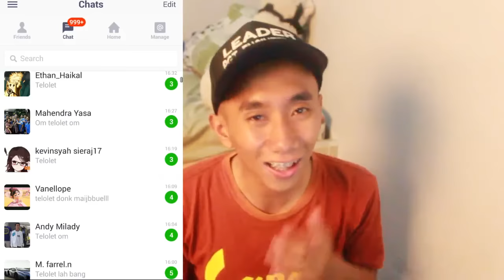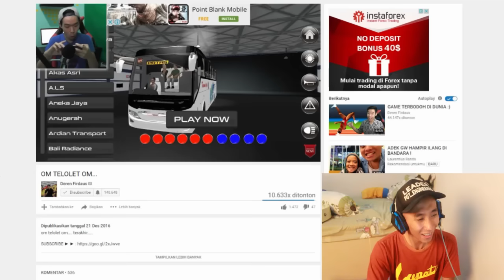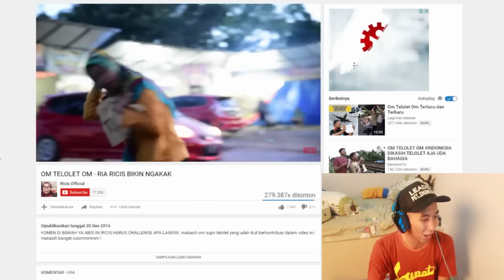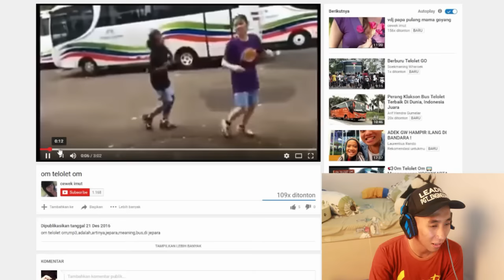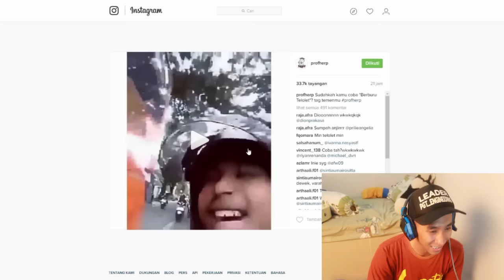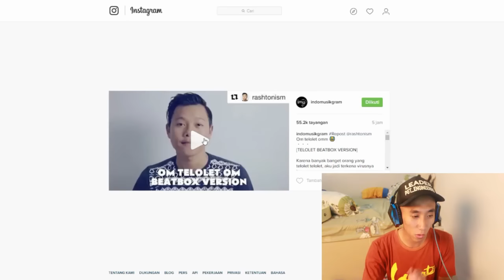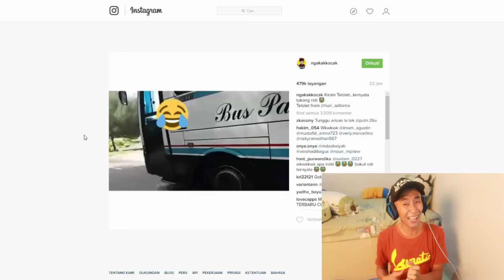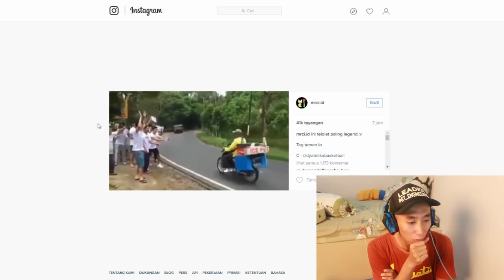REACTION ALL ABOUT OF "OM TELOLET OM"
ORIGINAL VIDEO YOUTUBERS ABOUT OM TELOLET OM

Official Line Bang Udi : @zlz2143w
(Informasi tentang gue ada di Official Line gue)

Yudisyah18